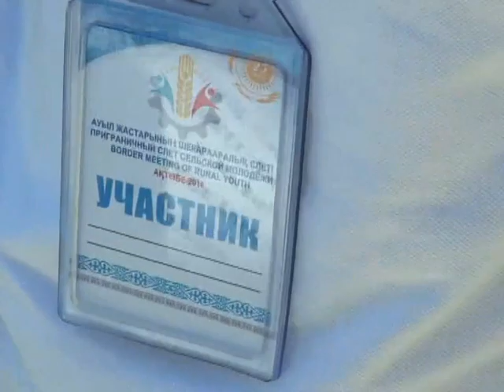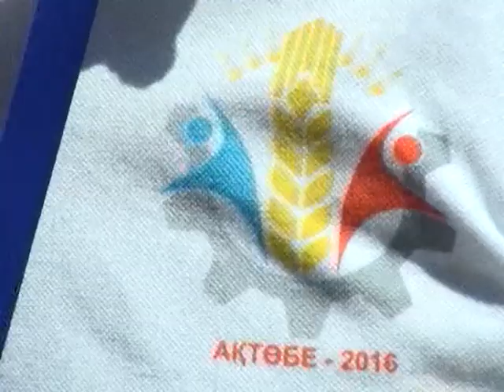Корпорация молодых (Рика ТВ) 28 мая 2016 года